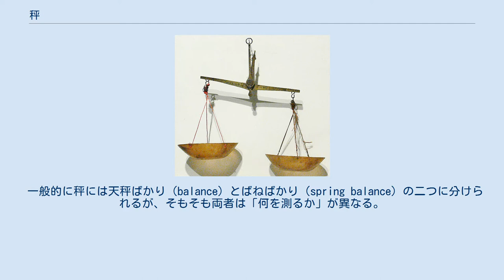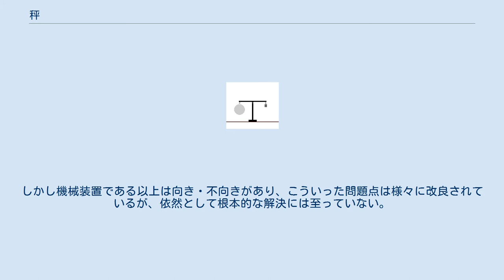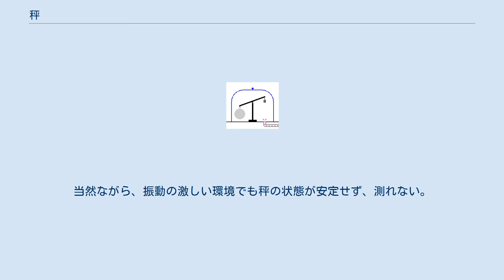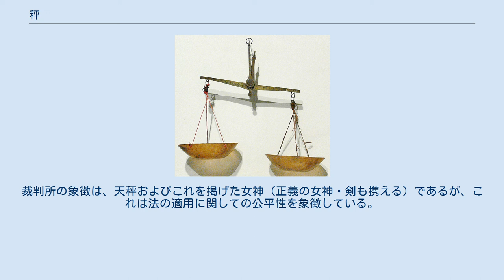秤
天秤ばかり ばねばかり 電子吊りばかり 秤（はかり、英語：weighing scale、scale、scales）とは、物の重さや質量を測定する器具（道具）である。
重さや質量を測るための道具であるが、同時に密度が一定の物質の場合は、そこから体積を計算によって求めることも可能な道具である。
 一般的に秤には天秤ばかり（balance）とばねばかり（spring balance）の二つに分けられるが、そもそも両者は「何を測るか」が異なる。
天秤ばかりはてこと重りを利用することで、重力の大きさに影響されずに「質量」を測定するものであるし、ばねばかりはばねの伸び具合（→弾性）によって「重さ」を測定するものである。
重さと質量の違いについては、質量を参照。
 天秤ばかりは安定状態に落ち着くまでにやや手間が掛かるほか、装置も総じて大きくなる傾向がある。
このため重力が一定の環境下では、多少の誤差はあるものの、扱い易いばねばかりの方が広く使われている。
ばねばかりでは、機械要素としての金属ばねを用いる方法（コイルスプリングまたは板ばね）の他、ゴムなどの弾力性のある素材が使われることもあるが、無理な過重をかけると金属ばねは変形したり破損するほか、ゴムでは断裂するほかゴムそのものが経年変化で劣化すると誤差が拡大する。
また近年では圧電素子や圧力を加えると電気抵抗が変化する電気伝導素材などを使って電気的に計測する方法も利用され、電子吊りばかりなどの機器も出回っている。
 これらの秤は、単に重量や質量を計測するというだけではなく、その計測した結果を元に取り引き（商業）が行われることもある。
その点で売り買いの公平性を期すために、秤の正確性は重要である。
しかし機械装置である以上は向き・不向きがあり、こういった問題点は様々に改良されているが、依然として根本的な解決には至っていない。
 誤差の要素として、ばねばかりが過負荷によって弾性が損なわれるなどして正確性が失われるのは先に述べたとおりだが、その一方で天秤ばかりも必ずしも常に正確だとは限らない。
特に計測する物品に浮力が掛かる環境下では、天秤ばかりの片方に載せた原器と計測対象に掛かる浮力に違いがある場合に、正確性が損なわれる。
これが固体同士であればほぼ無視できるほどの誤差であるが、容器に充填された気体の場合は大気の元で計測しても無視し難い誤差が発生する。
例えば空気中にある天秤の片方に気体ヘリウムの詰まった風船を載せ、もう片方に中身の無い風船と原器を載せても、風船中の気体ヘリウムの質量を測ることはできない（風船が浮力により浮き上がってしまうため）。
この浮力の問題は、ばねばかりでも同様である。
 また正確に計測する上では、設計されたとおりの使用方法で利用する必要がある。
例えば水平ではない状況で天秤ばかりを使っても正確には図れないし、平面に置いた計測対象の横にばねばかりを繋いで牽引しても、平面と計測対象との間に働く摩擦力しか測れない。
また計測対象を運動させる他の力（磁力や風など）がある場合にも、正確には測れない。
当然ながら、振動の激しい環境でも秤の状態が安定せず、測れない。
 秤は古くから商業で用いられ、公平性の象徴にも扱われる。
裁判所の象徴は、天秤およびこれを掲げた女神（正義の女神・剣も携える）であるが、これは法の適用に関しての公平性を象徴している。
 日本では室町時代から戦国時代にかけて商業の発達により秤が用いられるように成り、商人・職人組織である座の発達や戦国大名など地域権力による度量衡の統一により秤座が見られるようになった。
江戸時代には江戸幕府による統一政策の一環として承応2年（1653年）に江戸の守随家と京都の神家の両秤座に東西の諸国における秤の制作・販売・修補の特権を与えた。
江戸期には貨幣経済の浸透により地方においても秤座が展開した。